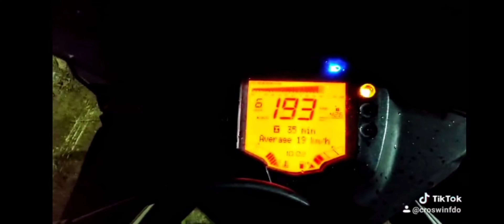😎ktm rc390😎 bs3 top speed 193kmph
ktm rc 390 top speed 193 kmph it's not vechile,it's beast